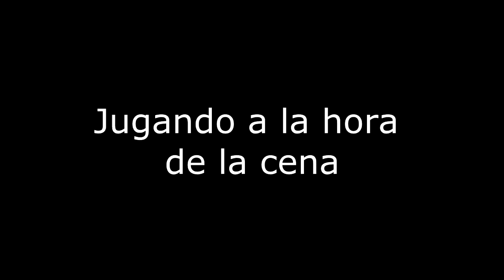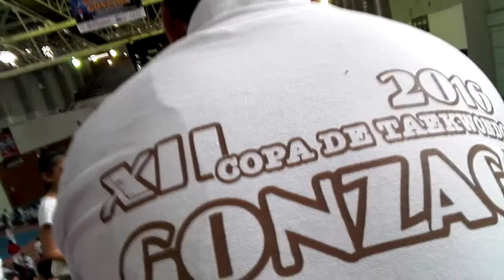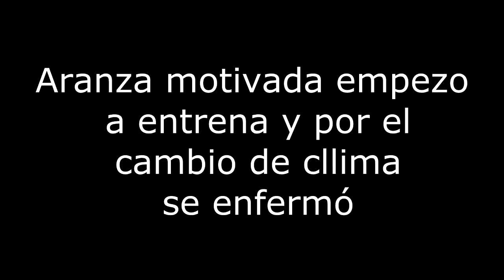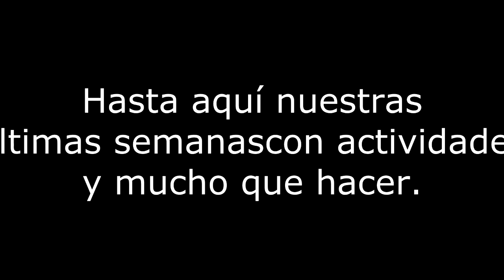Vlog, collage de las últimas semanas (24.02.2016 - 14.03.2016)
Somos una familia  de 6 integrantes, con el gran detalle que cinco somos mujeres.

Nuestras agitadas vidas, entre futbol, torneos de Tae Kwon Do, entrenamientos,  enfermedad y dosis de medicinas.

Saludos a todos gracias por visitarnos.